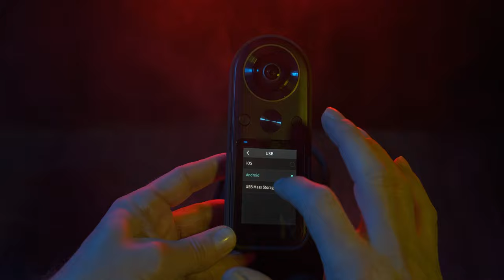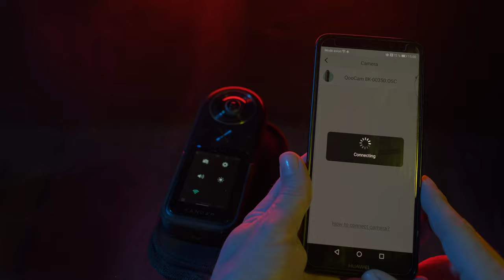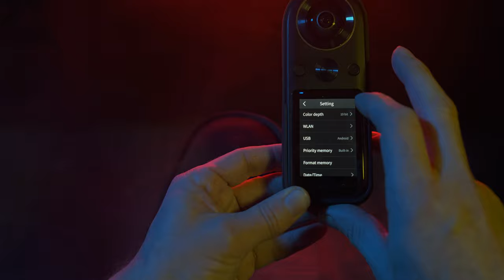QooCam 8k réglage vidéo, problème connexion application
Test Qoocam 8k , tout les réglages en vidéo

machine a fumée(avec led de couleure! mieux que la mienne!!
yongnuo yn 360
yongnuo torche led vidéo 300
filtre couleurs pour yongnuo
ring light led
mandarine 800watts
enregistreur audio numérique
micro rode ntg 1
micro cravate smartlavplus